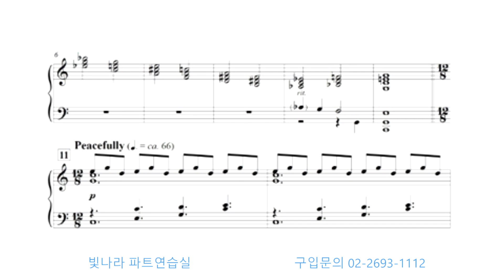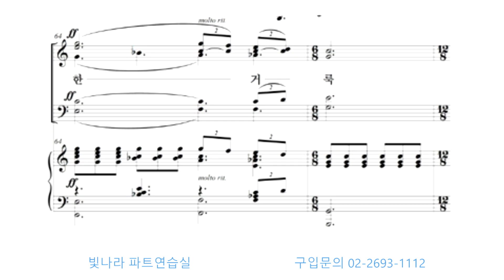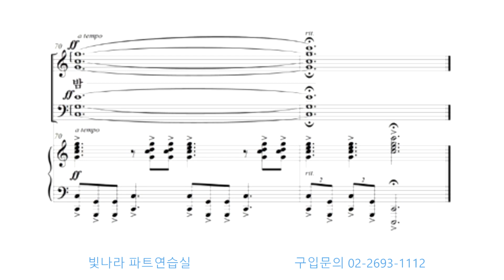빛나라 [캐럴의축제 / 크리스마스칸타타] 06. 오 거룩한 밤 -합창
빛나라 [캐럴의축제 / 크리스마스칸타타] 06. 오 거룩한 밤(arr. J. M. Martin) -합창